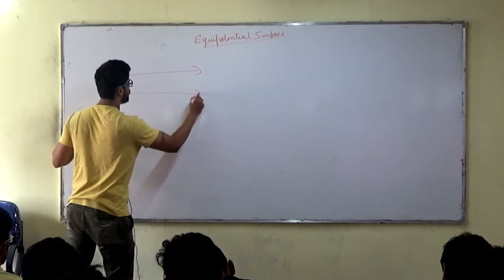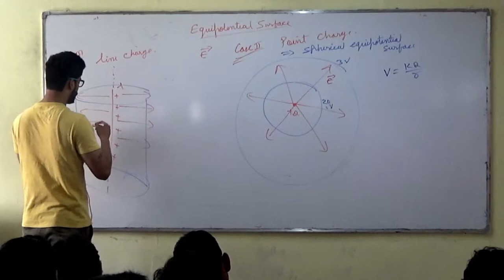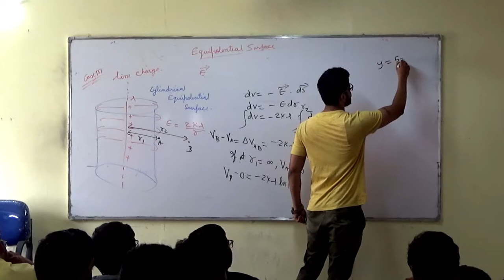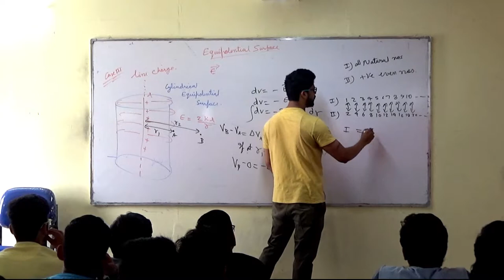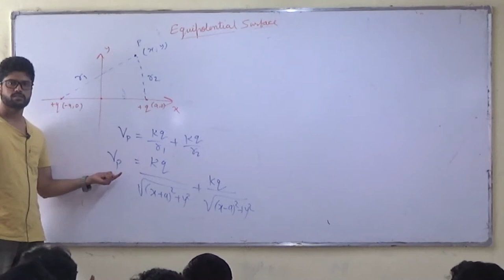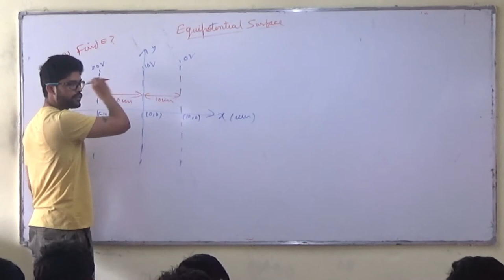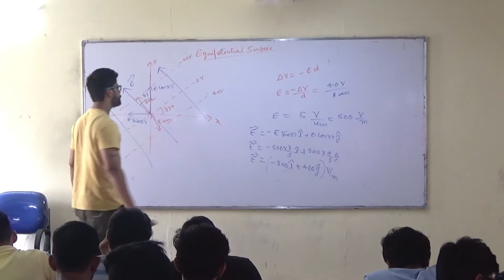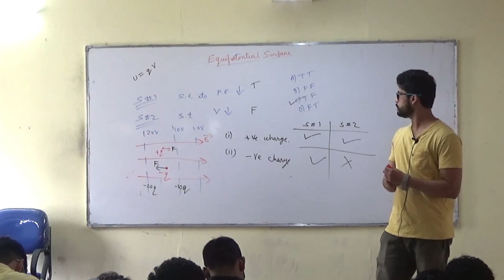24) Electrostatics | Equipotential surface | IIT JEE / NEET | Physics | Prateek Jain Sir